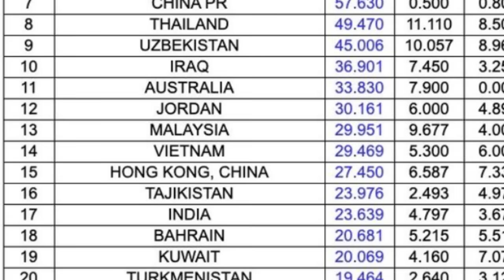What Can be the Gamechanger for India in AFC Asian Cup? | Lineup, Tactics & More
Published on:

Indian football is all set to start the afc asian cup campaign. But before they start, what did igor stimac say? And what are the three very crucial factors for india to perform good and qualify for the next rounds.

Edited by- AyanMan
Peace Out